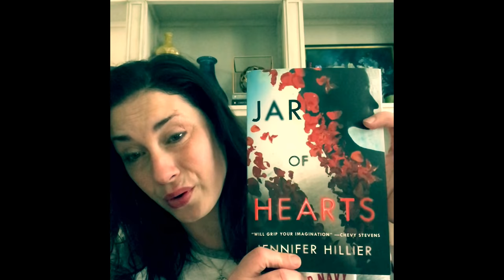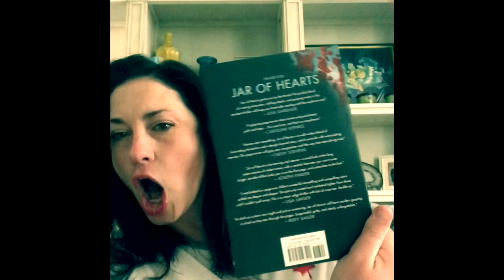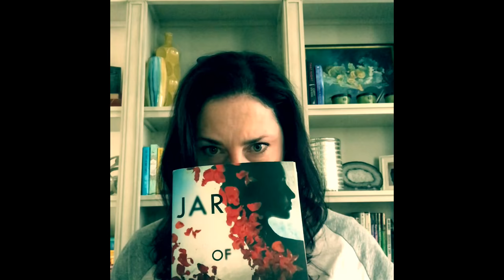Chevy discusses JAR OF HEARTS, a terrifying thrill ride by Jennifer Hillier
Don’t forget to leave your comment on Facebook, YouTube, or Instagram for your chance to win ONE of FIVE books. (Canada & US only) Books mailed to winners by publisher.

 I swear once.

Yes, I know that the maple leaf on my shirt does not show, wait for the blooper reel

Yes, I know that it is a leaf and not actually a flag. Too lazy to make a third video.

Read more about Jennifer and preorder JAR OF HEARTS, available June 12, with this link:

Winners will be contacted via a reply by me on their comment and announced on Facebook.